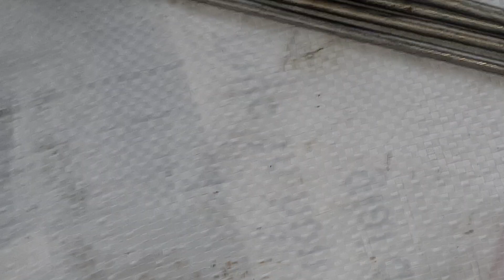phụ tùng Tý Hon. 0918104045.rã máy wave @